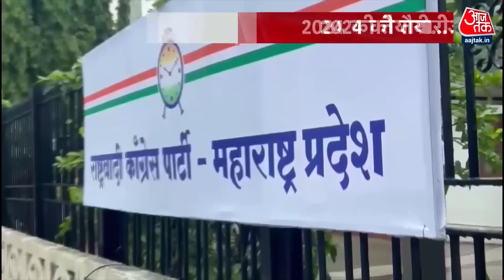Dangal: NCP पर किसका दावा मजबूत? | Maharashtra Politics Crisis | Shard Pawar | Ajit Pawar | AajTak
एनसीपी शरद पवार की है या अजित पवार की...इसे लेकर पैंतरेबाज़ियां शुरू हो चुकी हैं. उधर कांग्रेस की मीटिंग में चर्चा हो रही है कि नेता विपक्ष का पद ही उसे मिल जाए. लेकिन बागियों के हाथों सत्ता और पार्टी गंवा चुके उद्धव ठाकरे गुट ने सुप्रीम कोर्ट में स्पीकर के खिलाफ ही अर्जी डाल दी है.